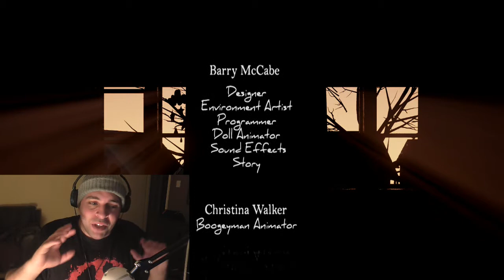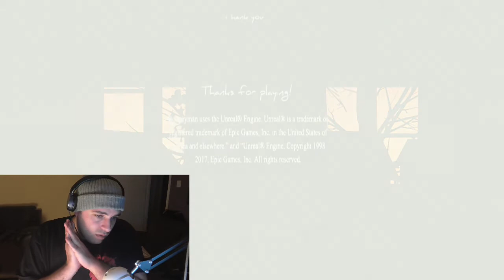BOOGEYMAN 2 NIGHT 6 AND HALLOWEEN NIGHT